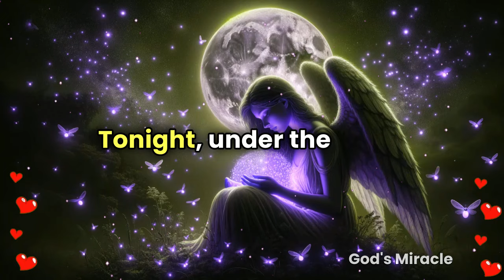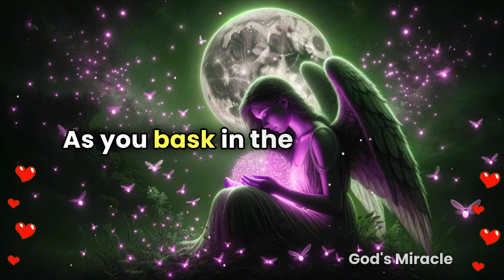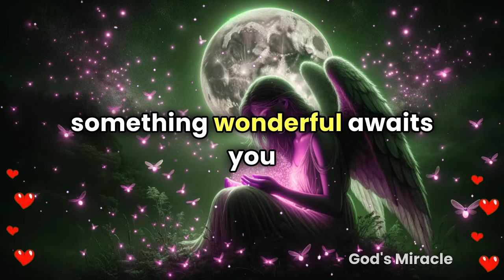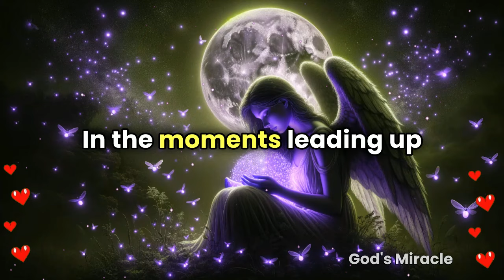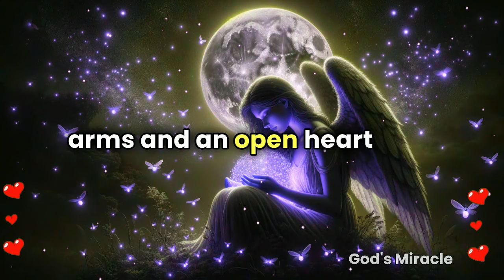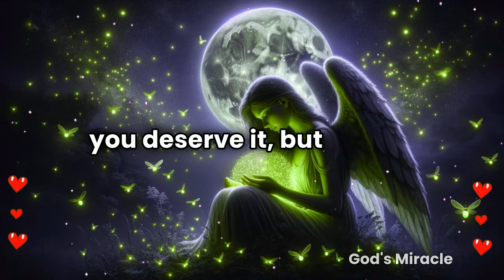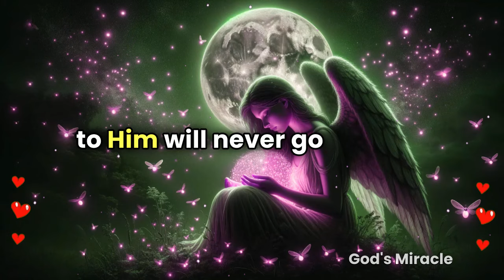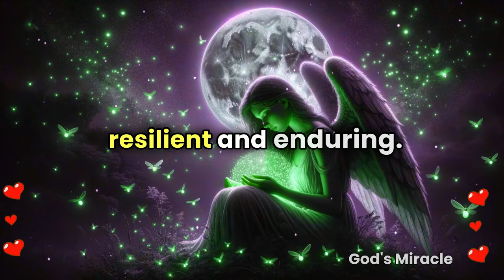💌 Someone is going to surprise you tonight because...